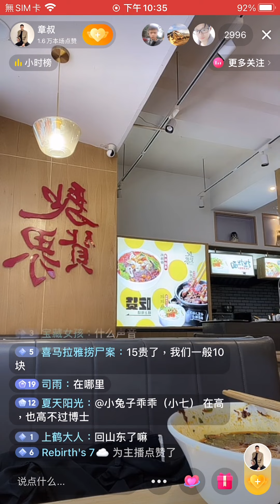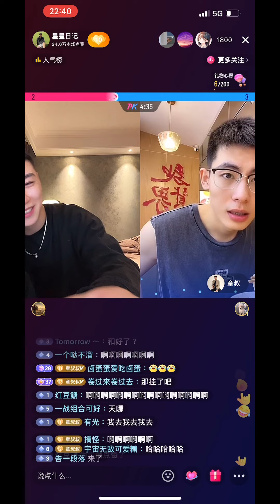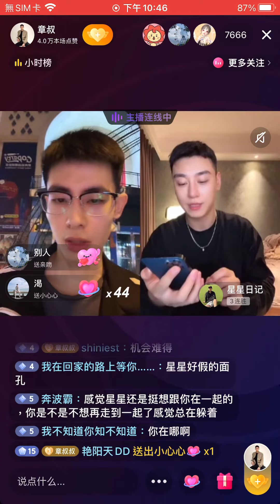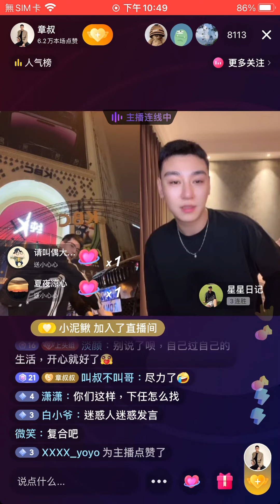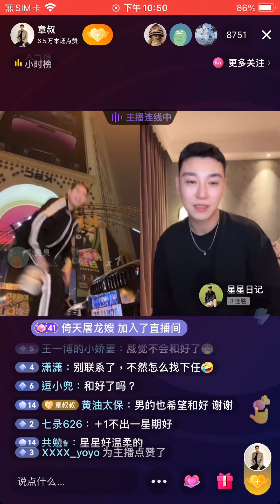「朋友」脏脏在成都過得太無聊想離開他們認為談戀愛談得不開心那就不談了Both of them agreed no need to keep a relationship if feel unhappy